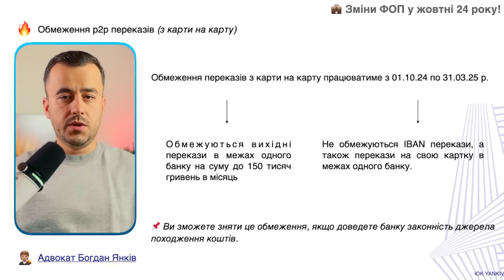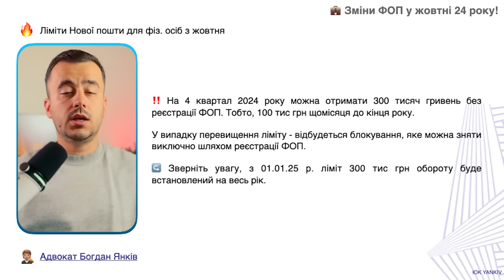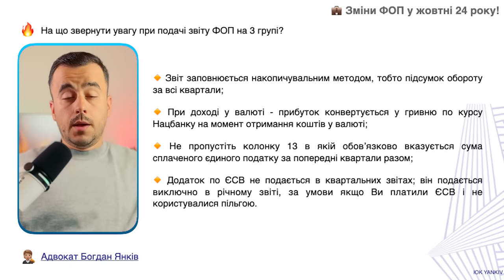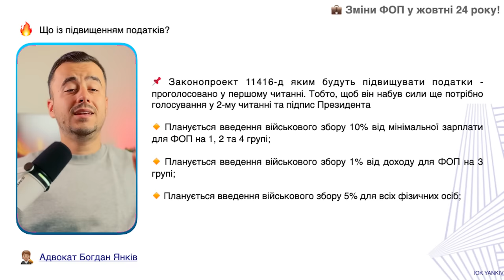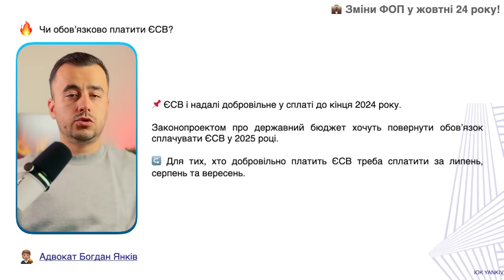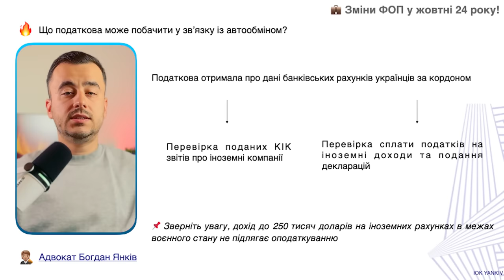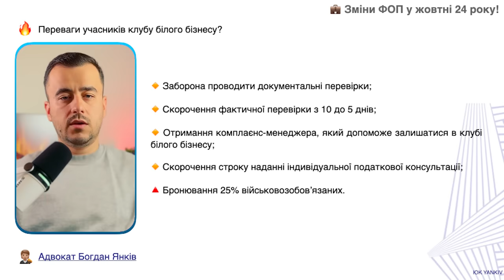Що ЗМІНИТЬСЯ для ФОП у жовтні?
Що зміниться для підприємців у жовтні? Як завжди зміни є, але вони не такі радикальні як здається. Починають працювати ще жосткіші ліміти ти у банках та новій пошті. Податки для ФОП та військовий збір досі не ввели. У жовтні ФОП 3 група подає звіт за 3 квартал, а також звітують ФОПи, що мали найманих працівників. Також має запрацювати клуб білого бізнесу.

ТАЙМ-КОД ⏯
00:00 - 00:26 Вступ до відео про зміни у ФОП
00:27 - 01:27 Нові ліміти ФОП
01:28 - 02:52 Звіти ФОП у жовтні
02:53 - 04:33 Зміни податків у ФОП
04:34 - 05:20 Обмін по угоді CRS
05:21 - 06:17 Клуб білого бізнесу запрацює у жовтні
06:18 Ліміти оборотів ФОПів на 2025